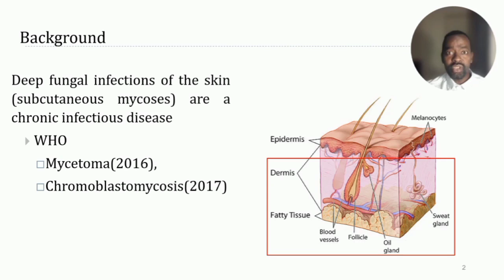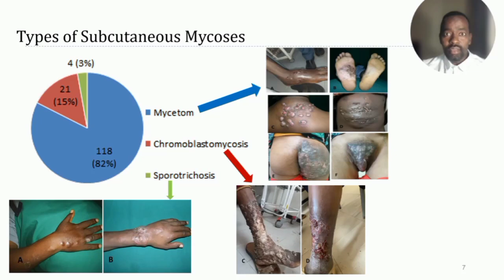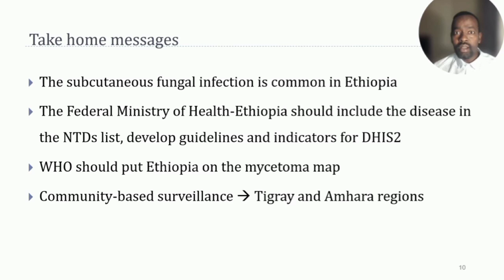Subcutaneous mycoses: Neglected among the Neglected Tropical Diseases in Ethiopia.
Subcutaneous (deep) mycoses are a chronic infectious disease of the skin and underlying structures endemic in tropical countries. The disease has serious medical and socioeconomic consequences for patients, communities and health services in endemic areas. The inclusion of mycetoma and other subcutaneous mycoses in the list of Neglected Tropical Diseases by WHO highlights the need to assess the burden of these diseases and establish control programs where necessary. In Ethiopia no strategies can be devised because of a lack of epidemiologic information. To address this evidence gap, we performed a national rapid assessment of the geographic distribution of subcutaneous mycoses.
You can access the article through the following [Wendemagegn Enbiale ,Alemayehu Bekele,Nigus Manaye,Fikre Seife,Zeyede Kebede,Filmon Gebremeskel,Johan van Griensven]